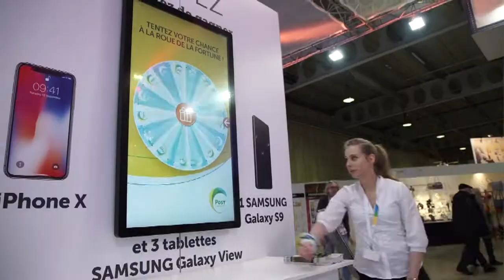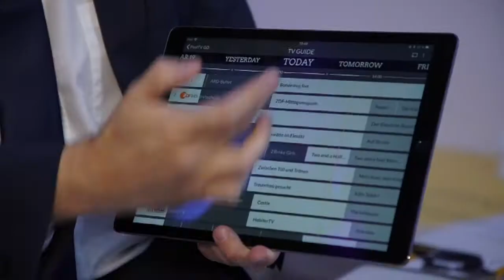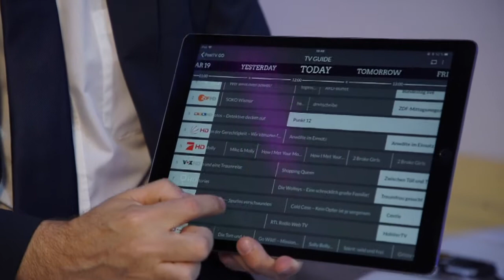POST Luxembourg - Connect - Springbreak : 84 stations PackUp 24/24 + 10 ans PostTV (2018)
Découvrez toutes nos nouveautés et promotions du salon Springbreak à Luxexpo The Box.

Venez nous visiter dans le hall 9A et participez à de nombreux concours !